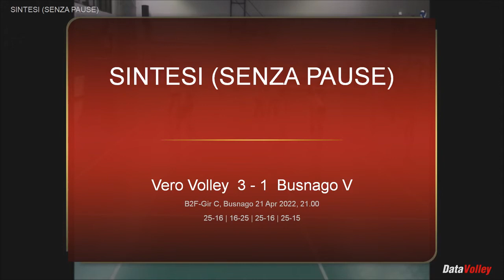BOLE #6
SINTESI Busnago vs VV B2